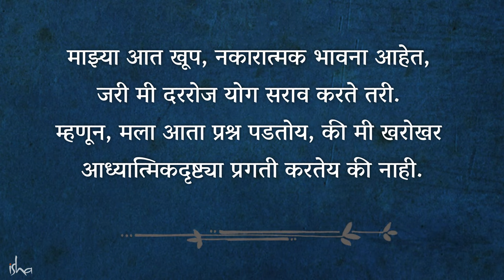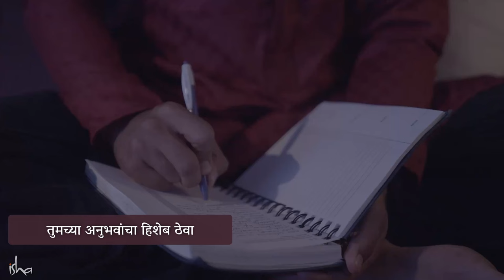नकारात्मक विचारांपासून सुटका हवी आहे? हा उपाय करून पाहा | How to Overcome Negative Feelings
*सद्गुरूंनी सांगितलेल्या या दोन सोप्या उपायांचा वापर करून तुमच्या आध्यात्मिक प्रगतीचा दैनंदिन हिशेब ठेवा.*